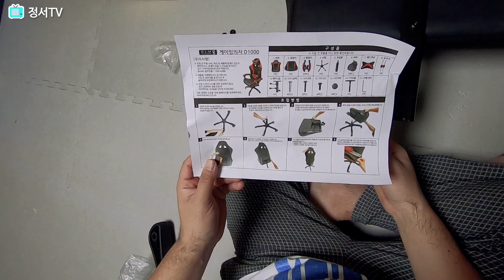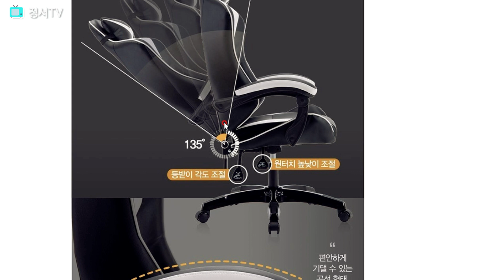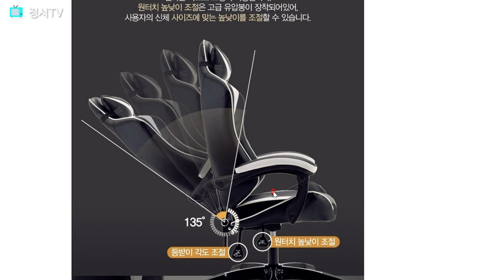게이밍의자 저렴이 추천 / 블루밍홈 D1000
사운드 출처 (Credit):
서지현 - Fall